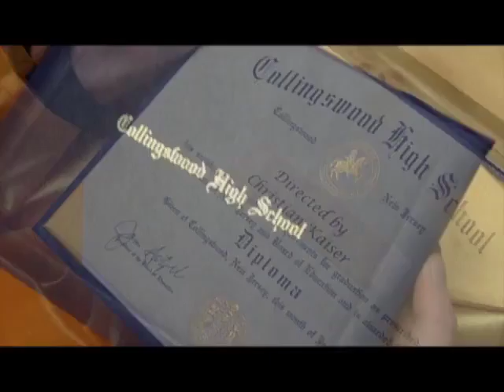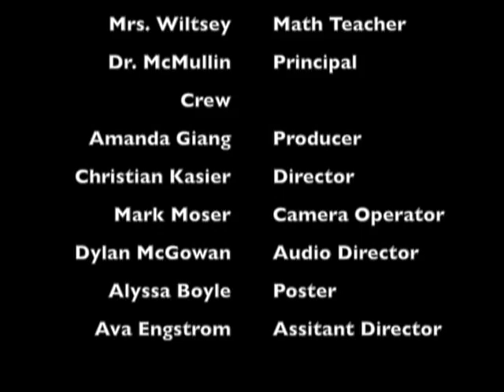(NJ 2016) Watch Me Succeed - Collingswood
Genre: Time Travel
Character: Kristen or Christopher Stewart
That character's backstory: Desires a position of power
Prop: An eraser
Line of dialogue: "How can it be the first time every time?"

The 2016 'Cinematic Technique' is a creative/engaging opening title sequence. Was not a requirement of the film makers, but please make note of any submissions that shine in the use of this technique.